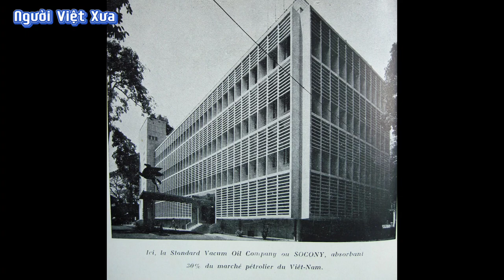Đô Thành Sài Gòn xưa phần 1 - Người Việt Xưa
Sài Gòn xưa phần 1 - Người Việt Xưa